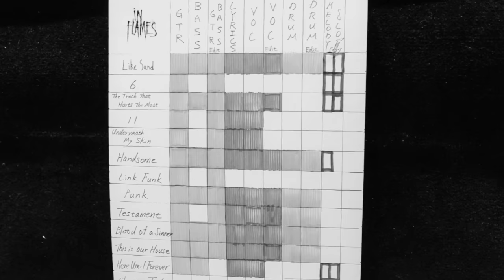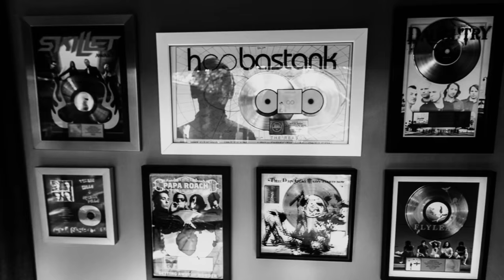IN FLAMES - 'Battles' - #3 (OFFICIAL ALBUM TRAILER)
Recording in the studio with Howard Benson.

Photo credit of pictures in the studio: Neil A. Lim Sang

‘Battles' will be released on November 11th, 2016 via Nuclear Blast